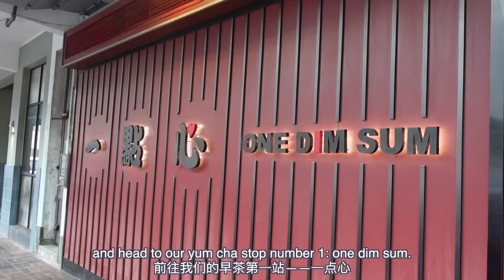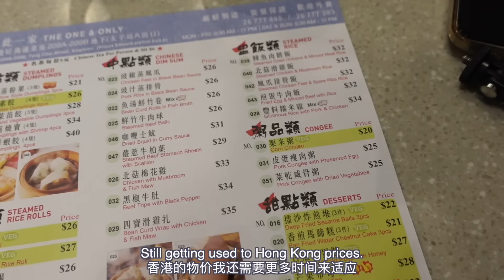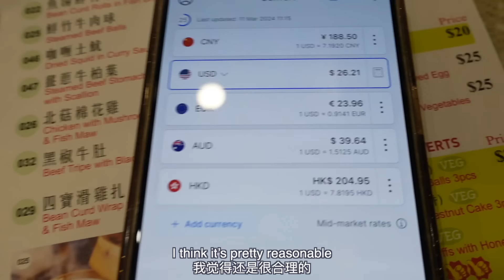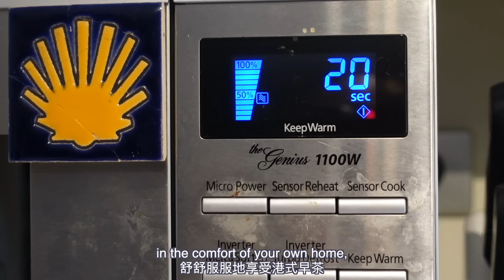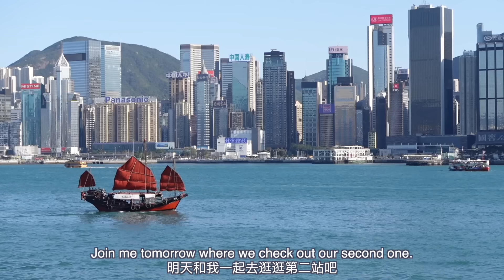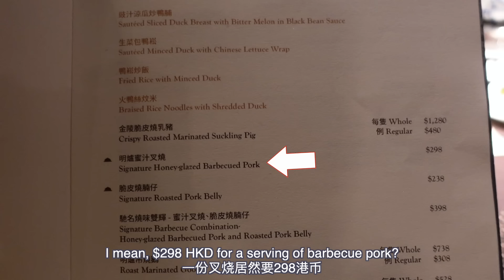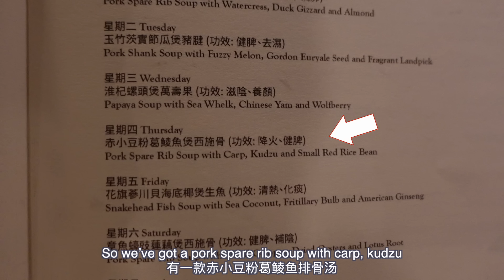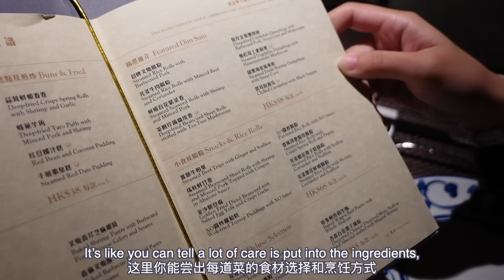FANCIEST dim sum I've EVER HAD! Hong Kong food adventure!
I'm back in Hong Kong and I'm back to do what I promised last time: eat! In today's food adventure I'm comparing the city's chepest and most expensive yum cha to see which one I prefer!

xxxx